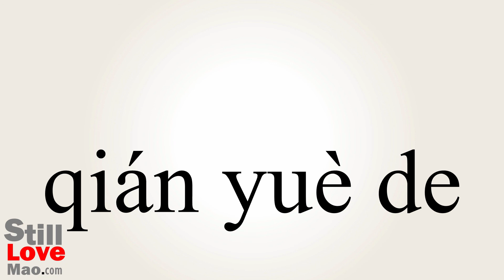How to Say Ultimo in Chinese